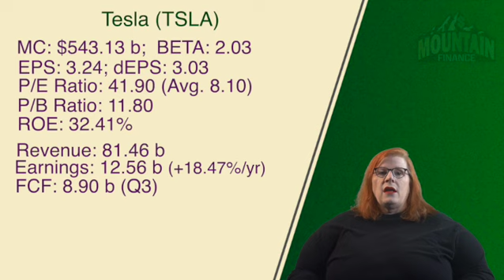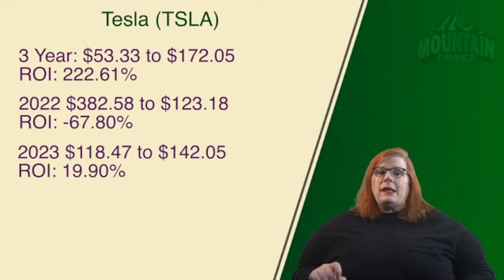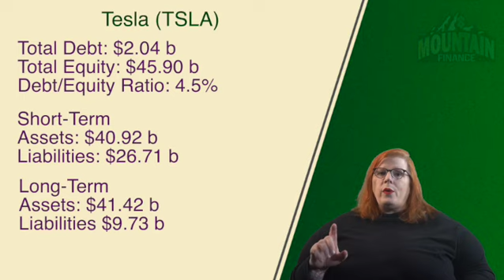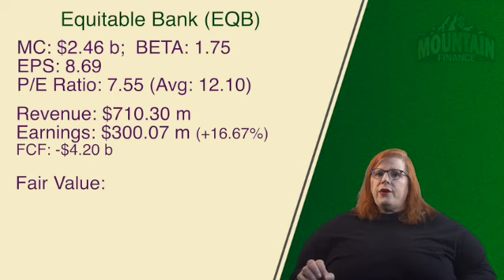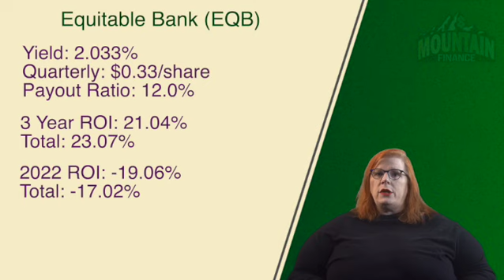Can Tesla Charge up your Portfolio?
In this deep dive we look at Tesla to find out if their recent gains are just a fluke or due to some good fundamentals.  We also do a bonus mini deep dive on EQ Bank.

CONNECT

SUPPORT

BOOKS